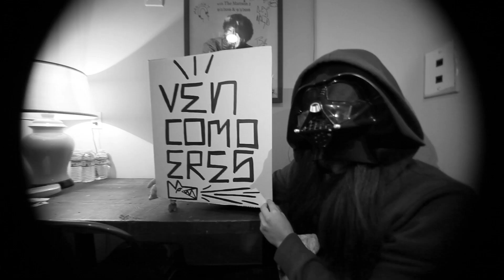Ven Como Eres (Come As You Are Cumbia) - Tropa Magica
Ven Como Eres
(Come As You Are Cumbia)
Directed by Rafael Cardenas
Wampiro Records 2019
Interpreted by Tropa Magica
Produced by David Pacheco
Recorded at Total Annihilation Studios

Since the song pays homage to the great Nirvana I wanted the video to also have an old school reference. I edited it in homage to The Beastie Boys classic video "Hold It Now, Hit It"

The Pacheco brothers bring the same kind of infectious energy the Beastie Boys did and I knew they would keep the video engaging by just being themselves.

The video was shot at two venues:
The Lodge Room, Highland Park, October 10, 2019
The Chapel, San Francisco, October 14, 2019